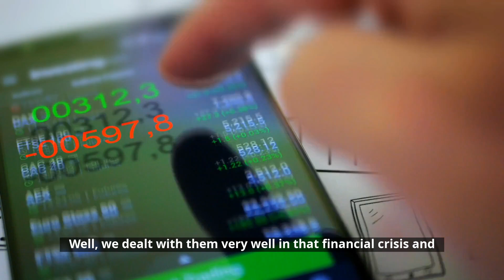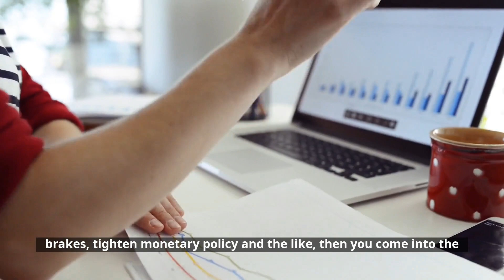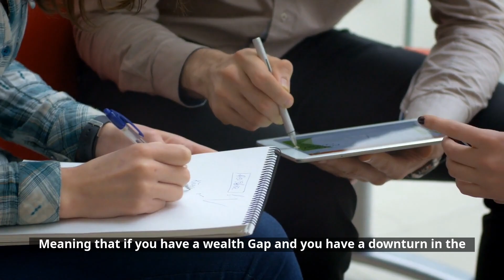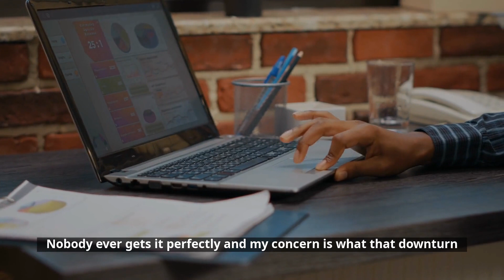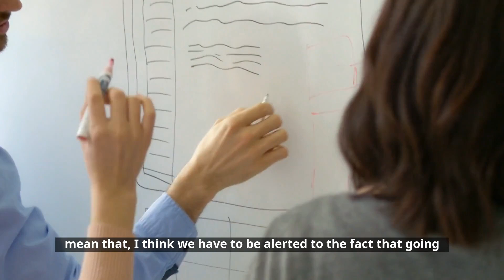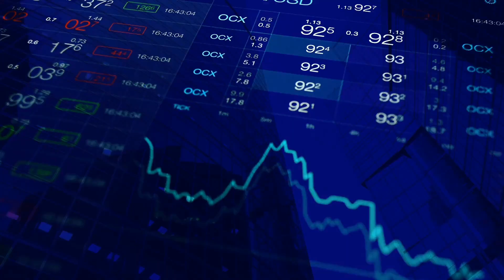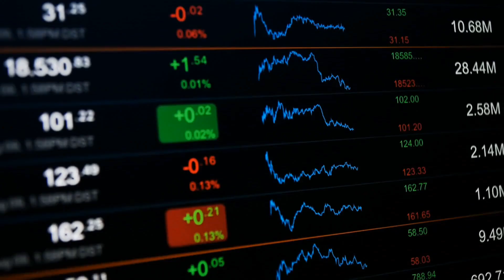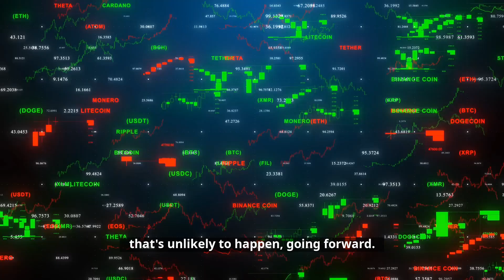Avoid The Market Crash of 2022 | Ray Dalio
Ray Dalio is a living legend in the financial world who is a self-made billionaire investor and hedge fund manager. He founded the world's largest hedge fund in new york in 1975. His advice on how to avoid the market crash of 2022 is food for thought for any smart investor.